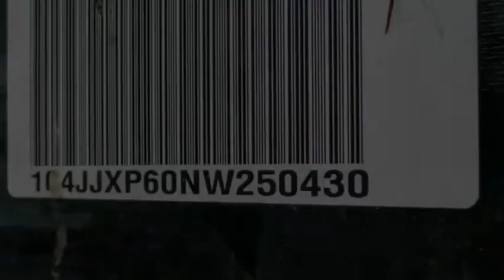2022 Jeep Wrangler 4xe VAN NUYS LOS ANGELES SAN FERNANDO VALENCIA CANOGA PARK WR24321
2022 Jeep Wrangler 4xe Unlimited Sahara 4x4

RUSSELL WESTBROOK CHRYSLER DODGE JEEP RAM PROUDLY SERVICING VAN NUYS, LOS ANGELES, SAN FERNANDO, VALENCIA, CANOGA PARK, & SURROUNDING SOUTHERN CALIFORNIA LOCATIONS. THIS WHITE 2022 Jeep WRANGLER 4XE IS EQUIPPED WITH A 2.0L I4 DOHC, AUTOMATIC TRANSMISSION, AND RECEIVES AN ESTIMATED . CONTACT RUSSELL WESTBROOK CHRYSLER DODGE JEEP RAM OF VAN NUYS TO SCHEDULE A TEST DRIVE AND TAKE THIS 2022 Jeep WRANGLER 4XE HOME TODAY, OR VISIT OUR SHOWROOM CONVENIENTLY LOCATED AT 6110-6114 VAN NUYS BLVD VAN NUYS, CA 91401. STOCK #: WR24321 | 2022 Jeep Wrangler 4xe Unlimited Sahara 4x4 SECURITY SYSTEM TRACTION CONTROL 2022 Jeep WRANGLER 4XE Unlimited Sahara 4x4 Russell Westbrook Chrysler Dodge Jeep Ram of Van Nuys is driven and focused to ensure the highest customer satisfaction. A team above all, but above all a team. STOCK #: WR24321 | VIN: 1C4JJXP60NW250430 | 2022 Jeep Wrangler 4xe Unlimited Sahara 4x4 SECURITY SYSTEM TRACTION CONTROL Russell Westbrook CDJR of Van Nuys